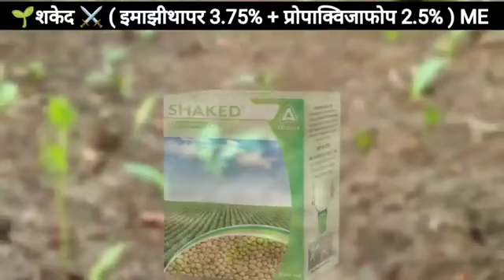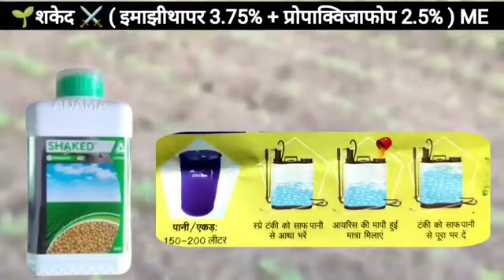Shaked herbicide in soyabean crop